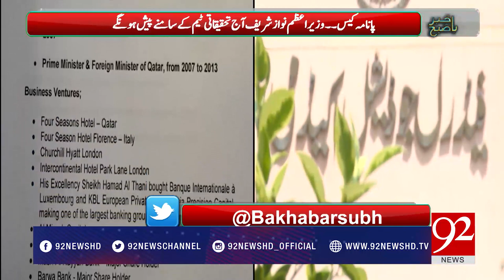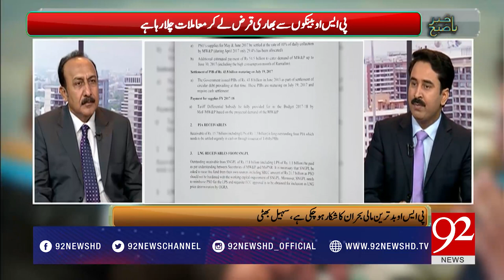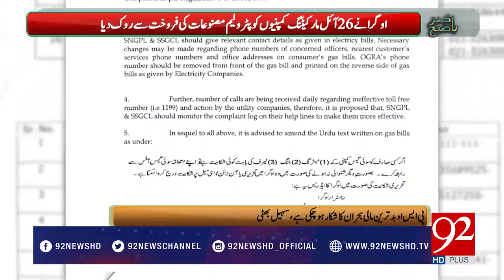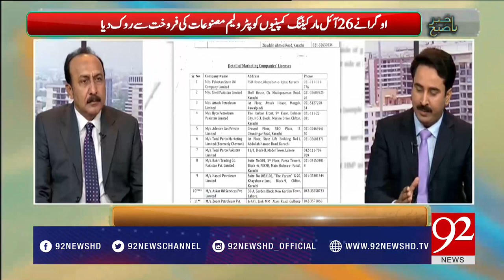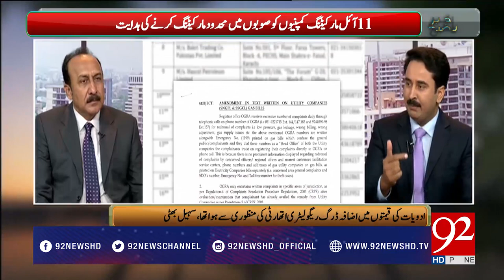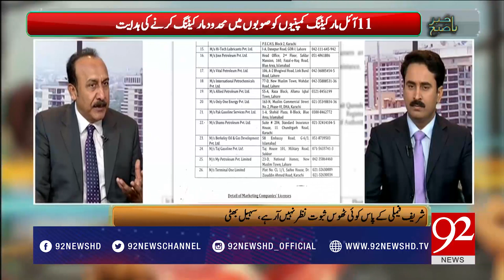Bakhabar Subh 15-06-2017 - 92NewsHDPlus